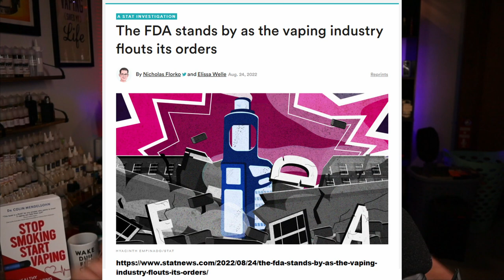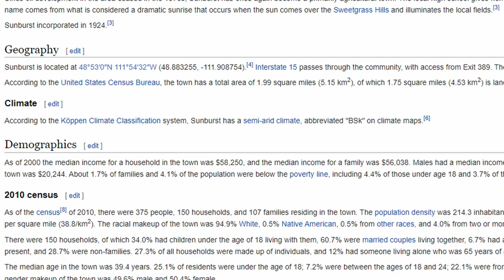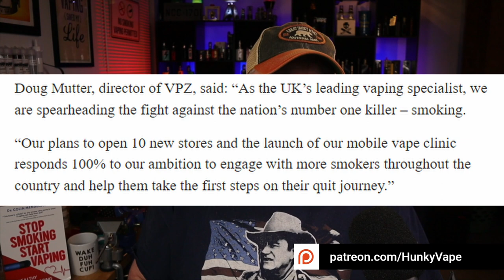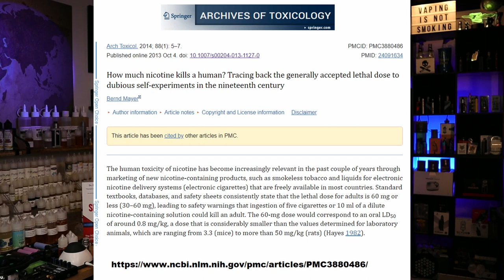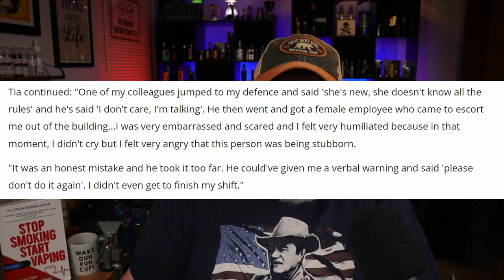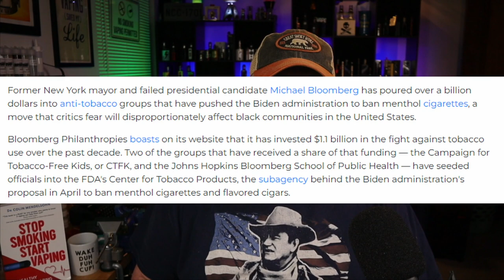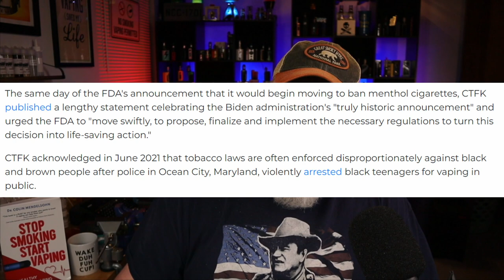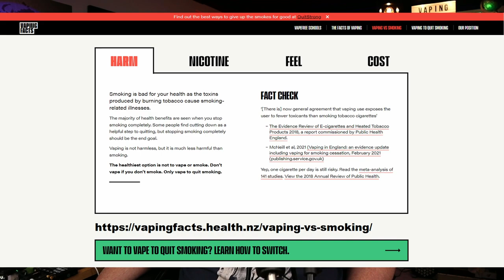Global 20 Vape Science Advocacy News s2e16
In this episode of the Hunky Vape Global 20 Vape Science Advocacy News s2e16 its Smokefree Done Wrong VS Smokefree Done Right!

00:00 Global 20 Vape Science Advocacy News s2e16 Introduction
00:30 The FDA stands by as the vaping industry flouts its orders
15:50 Message to Nicholas Florko
17:00 Vaping retailer VPZ eyes 10 openings in expansion plan
19:35 Does prohibition work?
21:40 Ban Dihydrogen Monoxide NOW LOL
22:30 AMA calls for stronger nicotine vaping product regulation
24:13 It's NOT Evali it's called VEAALI
26:04 How much nicotine kills a human? Tracing back the generally accepted lethal dose to dubious self-experiments in the nineteenth century
28:40 AMA demands Smokefree Done Wrong 5 steps
33:28 Tobacco Products Market Worth $907.66Bn, Globally, at 2.78% CAGR by 2028
35:20 Woman forced to move stores after 2 days at new Clarks job for 'vaping at work'
40:20 Helping smokers quit should be part of end game
45:15 Michael Bloomberg has poured $1 billion into anti-tobacco groups shaping White House policy
57:37 Life Liberty and the Pursuit of Happiness
1:00:08 New Zealand Smoking Rates Plummeted
1:01:51 Review of Queanbeyan High School students feature in TV promotion to reduce smoking and vaping rates in young Indigenous people
1:02:45 Australia Tightens the Screws Further on Vaping Nicotine
1:04:25 Vaping Facts NZ Government Website Vaping VS Smoking
1:04:40 Global 20 Vape Science Advocacy News s2e16 Conclusion
1:05:32 Hunky Vape Bloopers